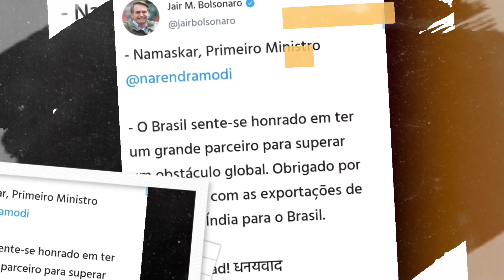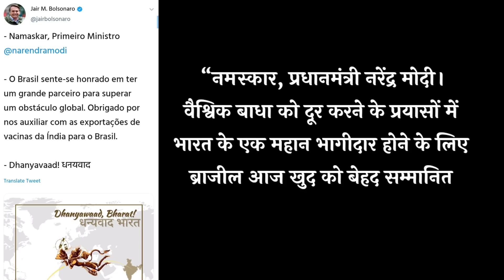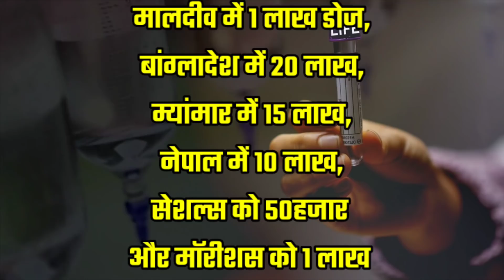हिंदुओ के साथ ब्राजील,राष्ट्रपति बनें हनुमान भक्त |Jair Bolsonaro on Lord Hanuman | Hinduism Brasil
Brasil Hanuman
We give You Scientific Video With Technical Facts

About Channel
उद्देश्य ☛ ➤ उद्देश्य हमारा एक है वो है धर्म विशेषकर सनातन के बारे में सत्य इतिहास और वर्तमान में जो हो रहा है उसकी जानकारी देना ,और उसका Analysis करना ,दुनिया के अन्य धर्मों के बारे में भी समाचार यहां अवश्य मिलेंगे। कमेन्ट सेक्शन में खूब विचार दें हम खाली समय में वही पढ़ते हैं ।
ईमेल भी कर सकते हैं
 ➤ ‘‘The purpose of our channel is to bring to you all the secrets and Scientific information related to Hinduism and other religions culture. And we'll tell you what world thinks about hinduism.We will Give You information About World's many religions Cultural things with scientific evidences hinduism and other religions scientific research …’’
 ➤ Here You Will Get All Trending News About All the Religions In the world.
Managed By - ‘‘Dhirendra’’

Thankyou